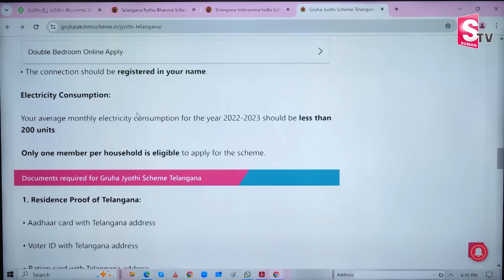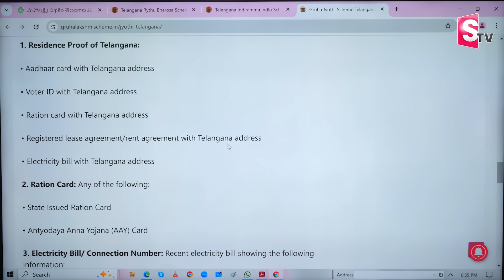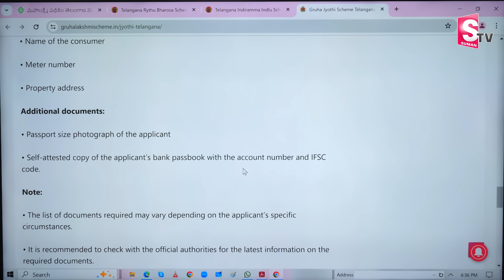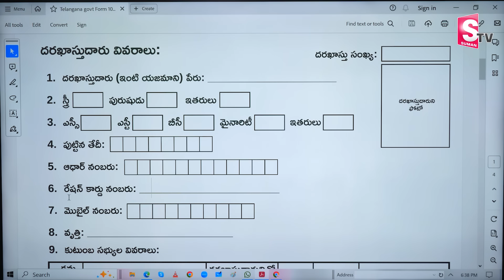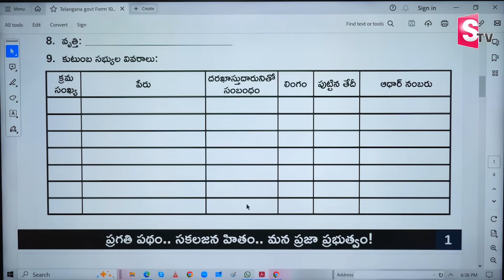Congress Mahalakshmi Scheme | Telangana Mahalakshmi Scheme rules | Revanth Reddy | SumanTV Finance